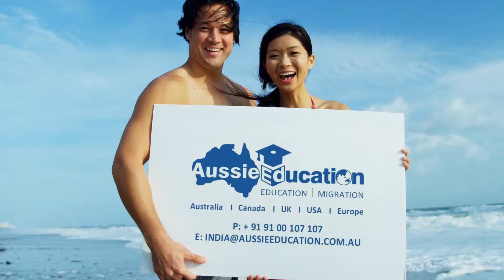Study in Australia for International Student , How to study in Australia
Have you finished year 12 and looking to study in Australia. Problem what international student struggles with are:
- How to study in Australia
- What is process to study in Australia
- Why study in Australia
- Different Reasons to study in Australia
- Work with study in Australia
- Post study work visa options in Australia
- Work permits available for Australia
- Regional migration options for Australia and many more

Ask our experts as how you can explore options to study in Australia for international students.